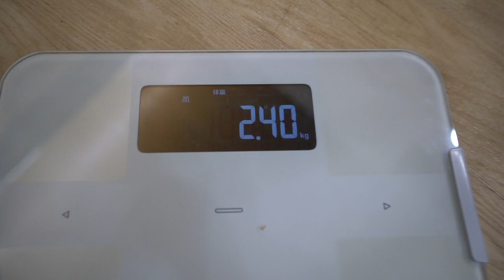トイプードル5月26日生まれのかわいい男の子！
5月26日生まれのトイプードルの男の子です。
見ての通り目がくりくりしていてお顔が可愛くて、甘えん坊さんです。
今日の体重は２、４kgでした。
ご飯も好きでしっかり食べてくれます。
体もしっかりしているので飼いやすいと思います。
遊ぶのも好きですから、いっぱい遊んでやってください。
仮の名前ですが「ヘイヘイ」と呼んでいます。
あのディズニーの「モアナと伝説の海」に出てくるかわいい鳥の名前と一緒ですね。
この子は素敵な家族を募集中です。
ぜひ、この子に会いにきてやってください。

この子の詳しい情報はこちらです。